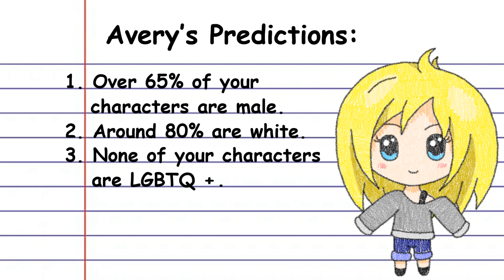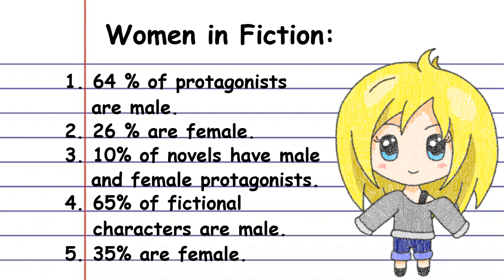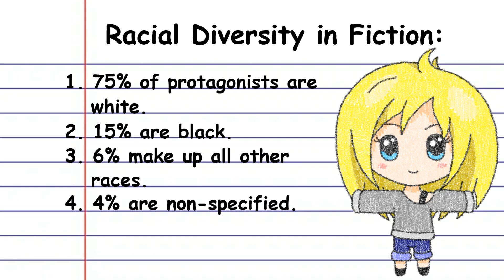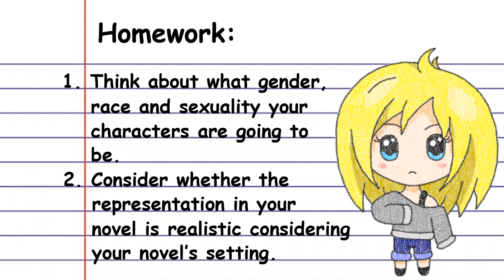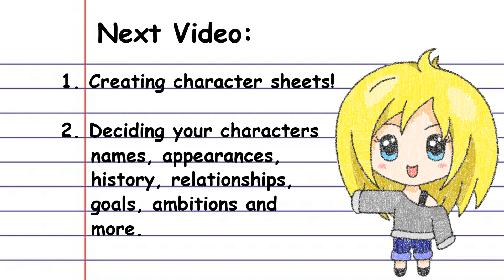Preptober Day 6: The Importance of Diversity in Your Novel | NaNoWriMo 2024 | Preptober Vlog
Today's video discusses the importance of diversity in your novel. Diversity regarding male to female gender ratios, representation of ethnic minorities and representation of LGBTQ+ characters.

While I am in no way an expert on the subject, all the research I have done on the subject seems to indicate similar results. In fictional literature, research regarding the ratio of male to female characters indicates that there are far more male characters than female characters. Some studies I have seen indicate that the number of male characters in literature is around 65%. Others indicate that number is closer to 70%.

Another study I have seen indicates that male pronounces such as "he" and "him" tend to appear four times more often in novels than female pronounces such as "she" and "her". Not necessarily meaning that the novels have four times as many male characters as female characters, but that male characters are mentioned four times more often than female characters.

Regarding racial diversity, the numbers seem to very a lot from study to study regarding what percentage of fictional characters belong to which race, though the numbers all agree that the vast majority of fictional characters are white, with the percentage of white characters ranging between 60% to 80% depending on what statistics you look at.

When it comes to LGBTQ+ representation in literature, there unfortunately doesn't seem to be very much research done in that area. I could only find one test indicating that only 4% of novels contain any LBGTQ+ characters. When trying to find how many novels contain LGBTQ+ protagonists, I couldn't find any statistics at all.

The good news is that authors seem to be becoming more aware of these statistics and are taking steps towards improving it. You can take steps towards improving it yourself, by reviewing your own characters and considering taking steps towards making the characters in your novel more diverse.

Should fictional characters always be diverse? No. If you are writing a novel set in No Man's Land in the middle of World War 1, please do not feel the need to rewrite the characters so that half of them are women. That would be silly. Still, putting thought and consideration into the diversity of your characters is an important step that every author should take when writing a novel. So, have a think about it and have fun!